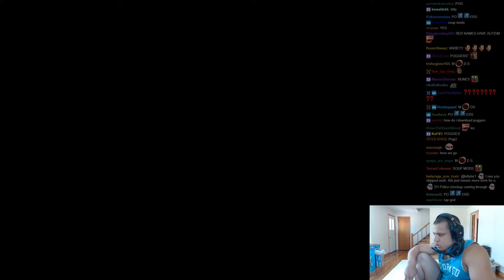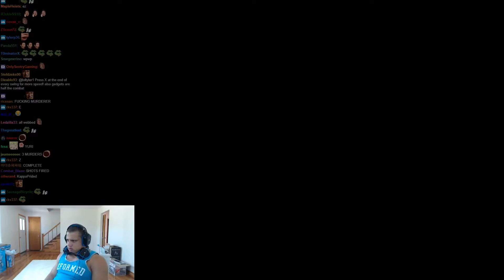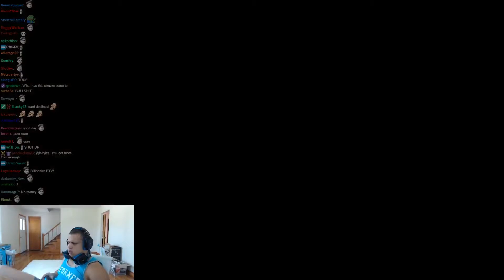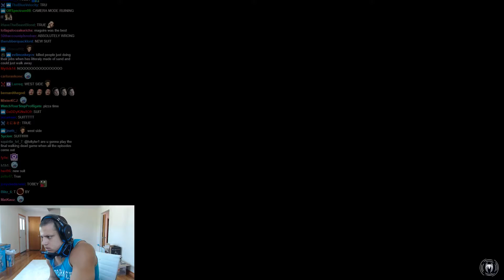Tyler1 Plays Spider-Man (Part 3)